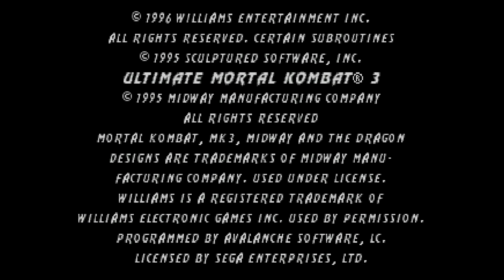[MD 게임] 얼티메이트 모탈 컴뱃 3(1996)